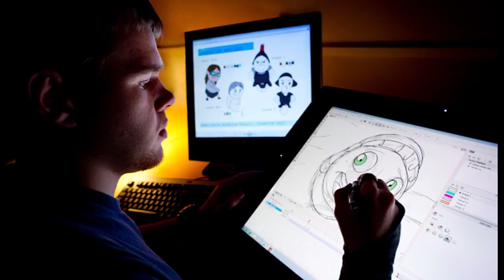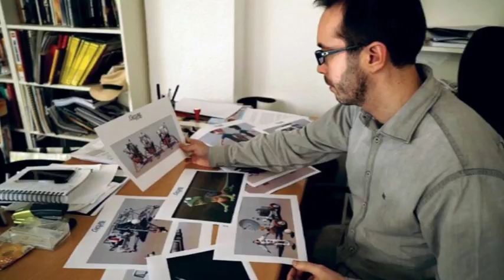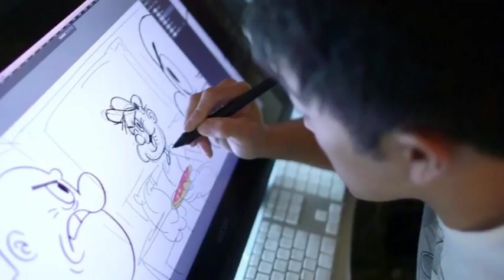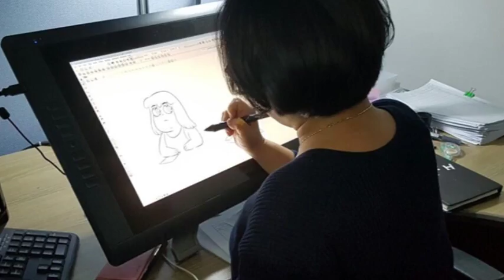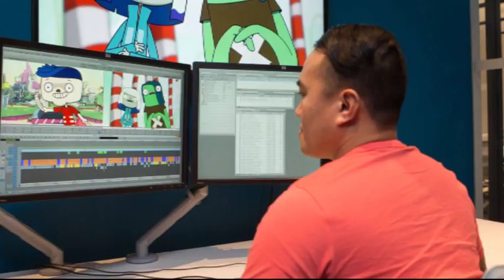एनीमेशन(Animation) कोर्स में एडमिशन, स्कोप, करियर, नौकरियां और सैलरी की पूरी जानकारी